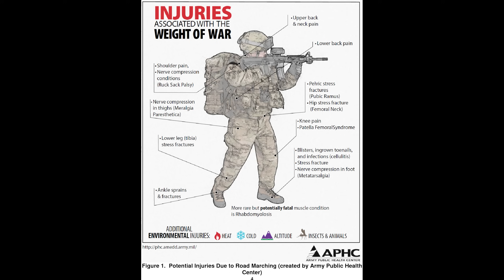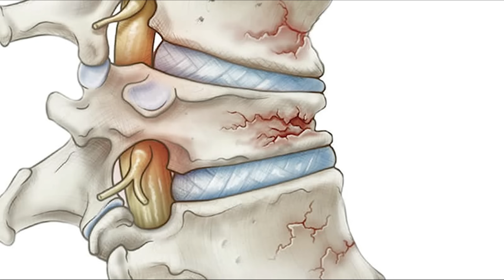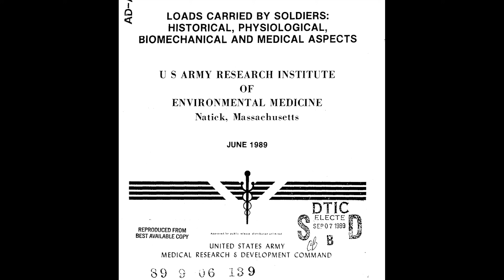Los Soldados Modernos Están CONDENADOS A ESTE PROBLEMA DE SALUD